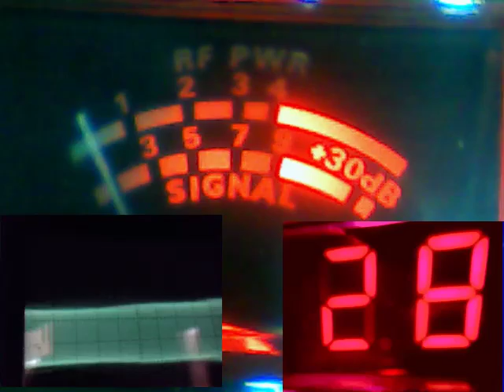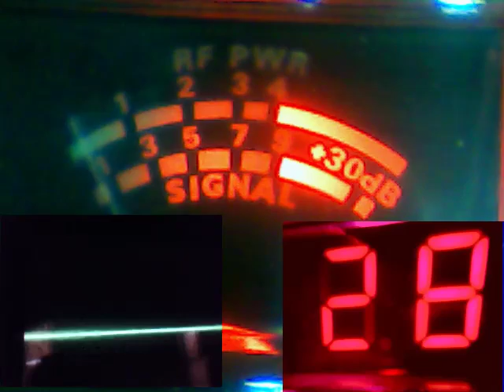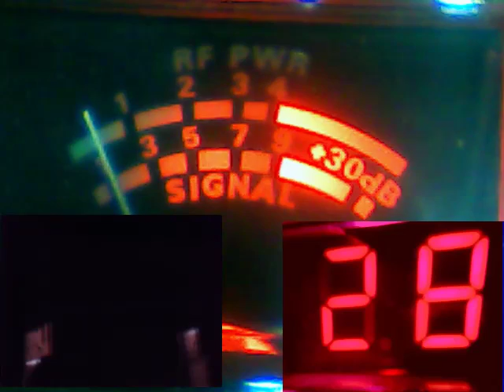Audioman288 & 144 FL